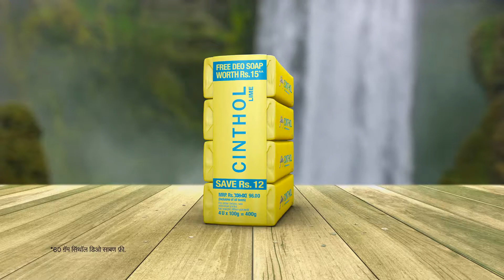CINTHOL LEMON MARATHI